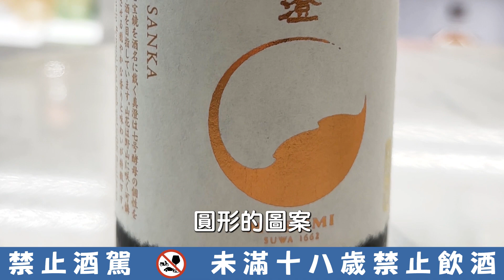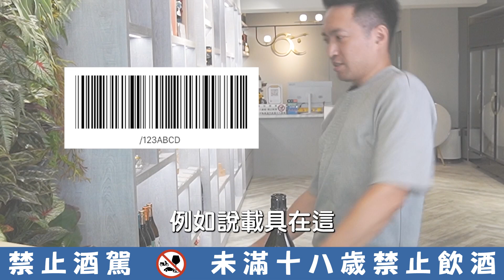世代的隔閡??Threads爆笑文章開箱!!feat.山花純米大吟釀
還在FB?還在IG?不了解年輕人?
從Threads了解00後年輕人!!

多款品項無料試飲sake&me清酒專賣店
要知道有什麼新品項或是試飲品項
歡迎追蹤:

－日本清酒真的太有趣了－

如果跟完全不懂日本清酒的人解釋太多，那他們連嚐試都不願意。
壹柒哥用最白話淺顯易懂且詼諧的方式清酒評比以及清酒開箱
並分析cp值推薦出最適合的清酒，當中還會告訴你許多清酒的知識以及專業術語

未來還會針對取得不易的銘柄、十四代、而今、黑龍 等 進行開箱評比

歡迎大家持續訂閱支持追蹤本頻道!!

清酒開箱 清酒推薦 清酒介紹 清酒喝法  清酒評比 清酒知識 送酒推薦
日本酒開箱 日本酒推薦 日本酒介紹 日本酒喝法  日本酒評比 送禮推薦